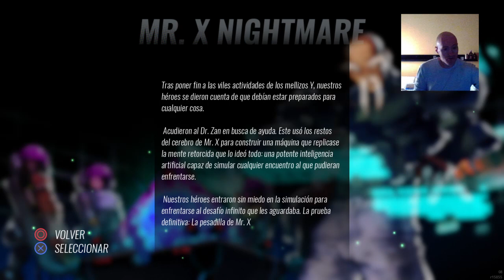Streets of Rage 4 - M R X Nightmare - Modo Surival - AXEL Streets Of Rage 3